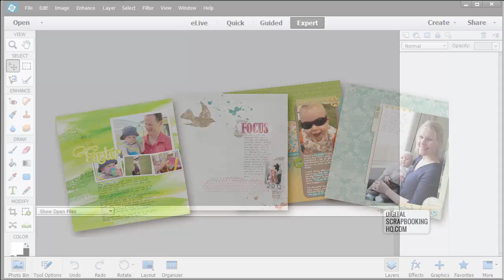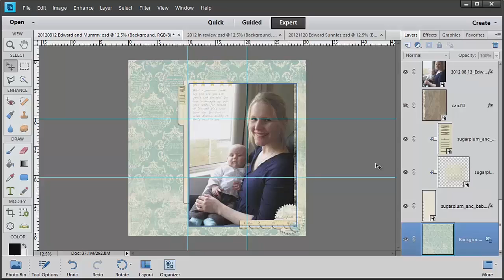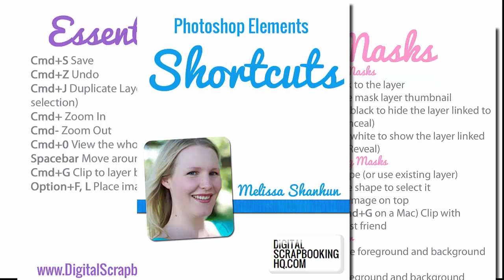Digi Scrap from Scratch Promo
Digi Scrap from Scratch
I'll show you how to design your own pages right from the start

Are you ready to take your scrapbooking to the next level?
Are you nervous about starting from a blank canvas?
Do you want to create a scrapbook page without a template?
This is the class for you!

Inside Digi Scrap from Scratch, you'll sit right alongside me as I show you

the tools you need to get started
how you can create layouts all on your own, without templates!
some design basics to so you'll be thrilled with the finished pages
This class includes everything you need to create pages you'll love:

6 mini kits from some of my favorite digital designers
16 crystal-clear videos
16 comprehensive step-by-step handouts
You'll love Digi Scrap from Scratch
I'll help you bring together all the skills you have to help build a digital scrapbook layout.

In Digi Scrap from Scratch, you'll not only learn the basics of how to use Photoshop Elements from me, Melissa Shanhun, you'll also learn my top tips and tricks for creating digital layouts you'll love.

Through videos and downloadable handouts, you will learn to:

Shop for and unzip digital supplies
Understand file formats
Use the Photoshop Elements workspace
Understand the most-used Elements tools
Start a layout from scratch
Add supplies and embellishments to a layout in an eye-pleasing way
Add shadows to elements on your layout
Work with photos (black-and-white filters, adding frames, adjusting levels)
Beyond all the technical instruction, I will share design principles that will take your layouts from "okay" to "wow"!

Through a library of videos and written instruction, you'll learn how to create pages that you love—from scratch!—which you can share digitally, in print, or include in a custom photo book.

Sound good? Then it's time to join me in class!

Digi Scrap from Scratch includes:

16 instructional videos that share the basics of how to use Photoshop Elements, showing Melissa's screen as she walks you through creating your pages
Colorful instructional handouts with step-by-step instructions for each lesson/project
6 downloadable digital scrapbooking kits from my favorite designers in a variety of styles
Bonus printable shortcut cards
Flickr gallery to share your work and view the work of your classmates
Email access to Melissa for your Photoshop Elements questions
I hope you'll join me in class today!

Why Learn with Melissa?
G'day I’m Melissa, Aussie mum and digital scrapbooker. I’ve been using my computer to create beautiful things for about 15 years now.

At Digital Scrapbooking HQ, you'll find a videos and tutorials that will answer your Photoshop Elements questions. Finally, you can make your computer to do what you want it to!

I've been a scrapbooker for 10+ years, educator and Adobe Photoshop Elements expert. I've been running online and in-person live workshops for three years (30 workshops so far!) and will ensure that you get a lot of learning packed into each video.

"Melissa Shanhun is an accomplished digital scrapbooker, a True Scrap 3 instructor, and a natural teacher. She’s known for her ability to simplify complicated steps so anyone can create fantastic results!" - Lain Ehmann, LayoutaDay.com
"I just wanted to say that you have a great voice and energy to your tutorials.  You make everything sound uncomplicated and easy to accomplish." - Juanita M-S, customer
"That helped me out big time. I am new to photoshop elements. Thanks." - kdottosen112, customer